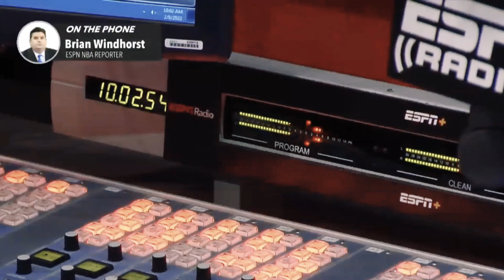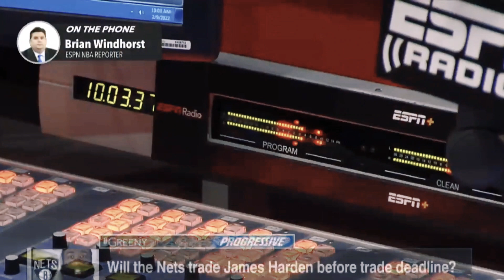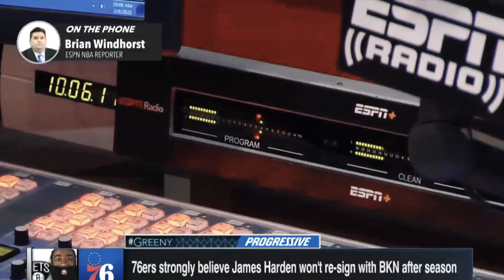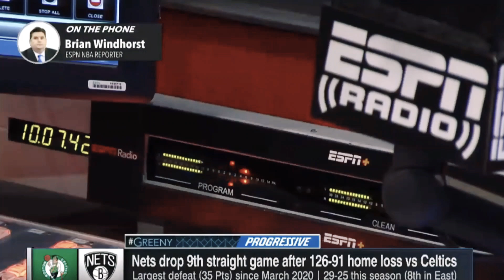Harden pushing for TRADE | TRADE talks heating up | Nets | Screaming to get away from Nets